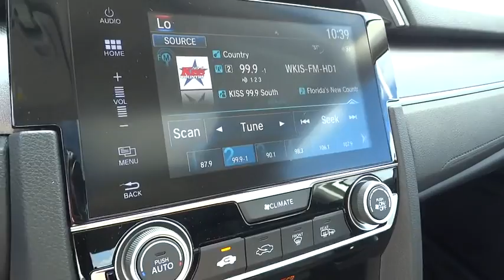2017 Honda Civic Sedan Homestead, Miami, Kendall, Hialeah, South Dade, FL 56374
2017 Honda Civic Sedan

Largo Honda
554 NE 1st Ave

BLACK  CLOTH SEAT TRIM,WHITE ORCHID PEARL,CRYSTAL BLACK PEARL,WA BK ZZ1